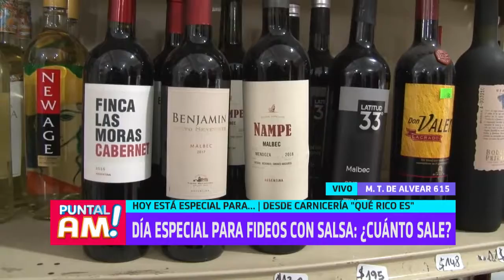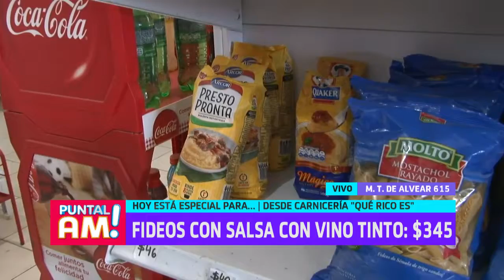Magui desde la carnicería Qué Rico Es, con el cuánto sale